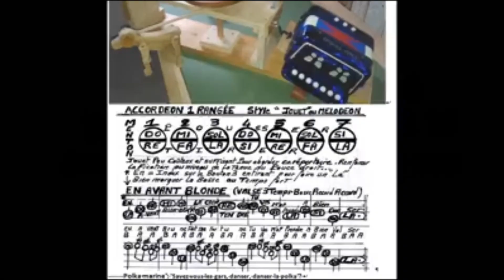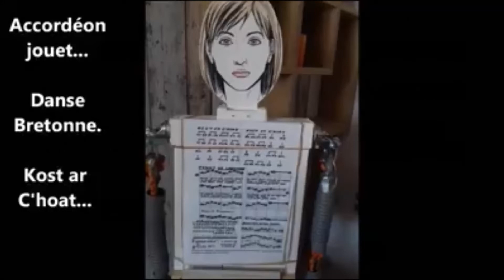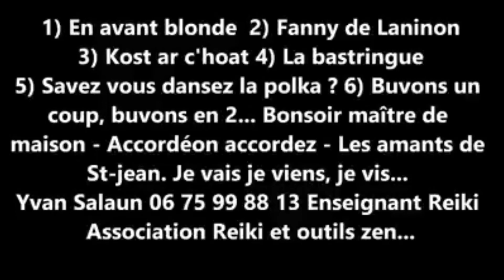Accordéon jouet, jouets en bois, bois et outils zen...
L'accordéon jouet peut faire illusion et permettre de jouer des morceaux de musique sympas. Les jouets en bois apportent chaleur et mouvements. Le bois apporte chaleur et énergie et ouvre a des outils zen dont le Reiki.